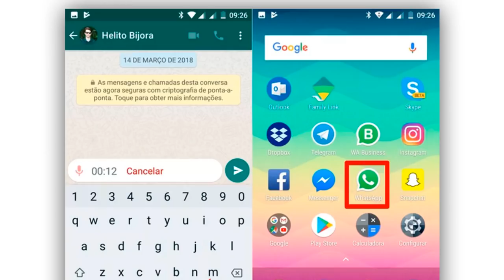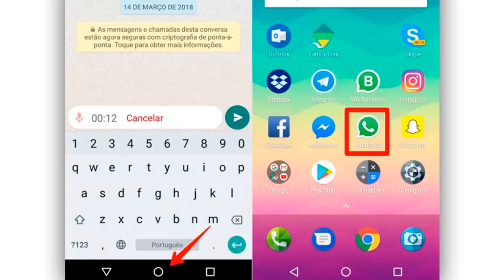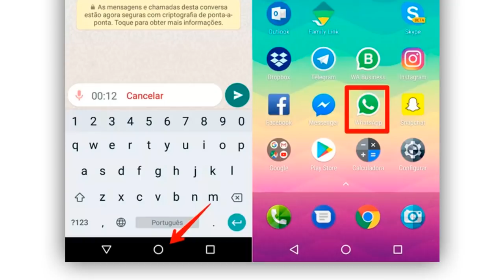SAIU a NOVA VERSÃO do WHATSAPP na PLAY STORE, já baixou?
- NOVA VERSÃO do WHATSAPP na PLAY STORE!

TECNODIA CURSOS

TECNODIA NETWORKS

TECNODIA CURSOS
Cursos on-line para criadores de conteúdo

PORTAL TECNODIA
Conteúdo tech e dicas/tutoriais para criadores de conteúdo

TECNODIA RECOMENDA

CONHEÇA a UPMIZY
Tenha seu canal divulgado pela Upmizy e cresça no YouTube:

QUER ANUNCIAR?